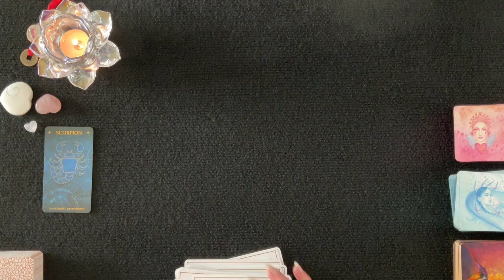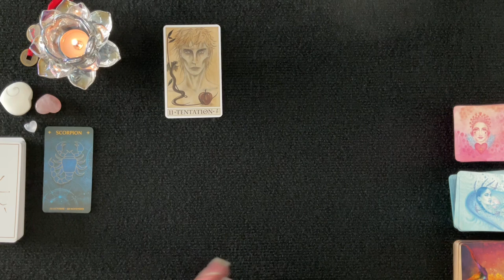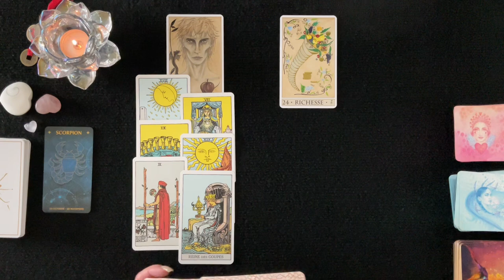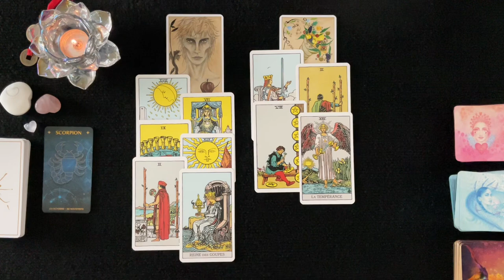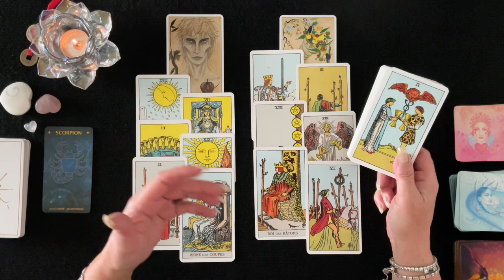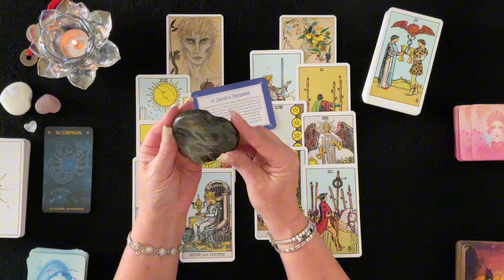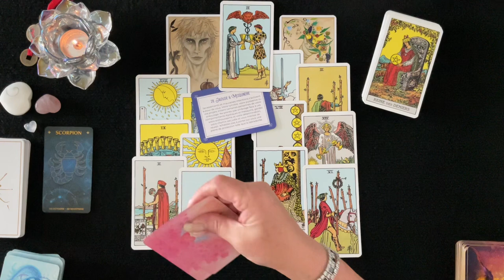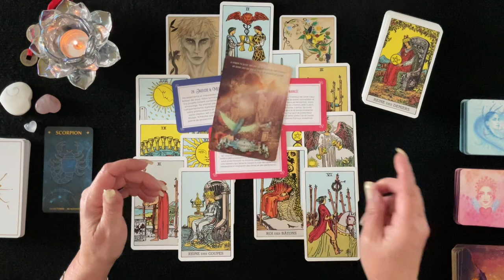SCORPION - Ce qui change pour vous cet Automne 🍂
Dans cette vidéo vous trouverez un tirage général pour les Scorpions d'où il est question de prévoir ce que l'automne vous permettra de quitter et ce qui entrera dans votre vie en lien possible avec tous vos domaines de vie; activité professionnelle, finances, relations affectives et développement personnel et spirituel. Je vous invite à visionner également sous vos signes Lunaire, Descendant et Ascendant pour avoir un tirage plus complet. J'espère que cela vous permettra d'obtenir une vie plus lumineuse et divine. Des pistes, des conseils pour vous éviter et prévoir des épreuves de la vie et vous permettre d'en être le Maître et avancer plus sereinement.

 🔮 Bienveillante Guidance
 ✨ Bon Visionnement